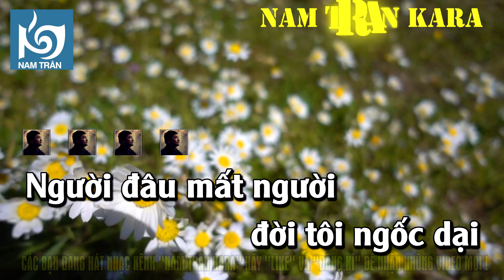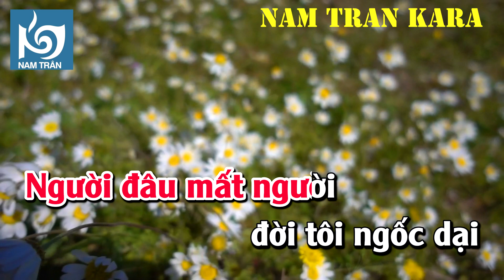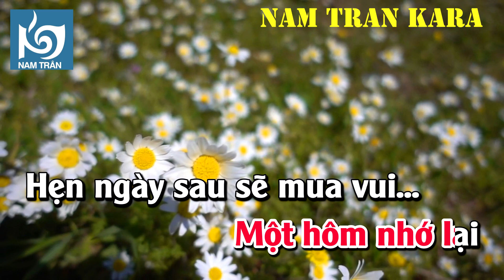Karaoke Chiếc Lá Thu Phai Tone Nữ | Nam Trân